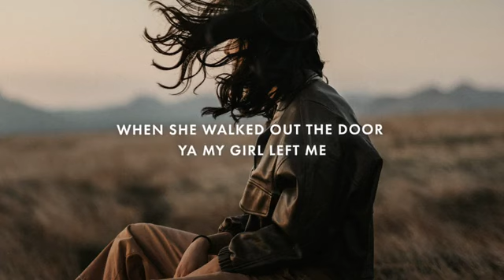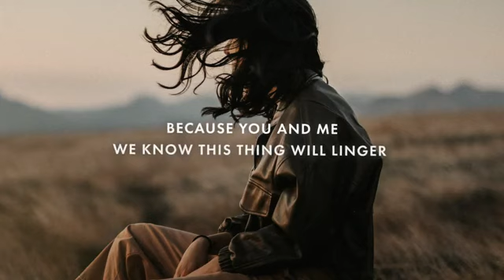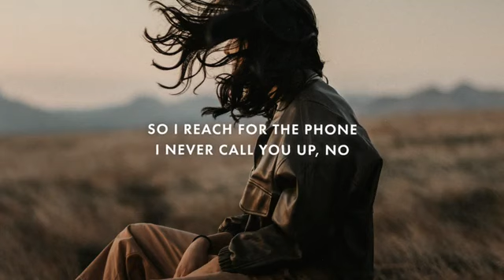Heyder - Waking Up (Lyrics) ft. Taylor Mosley